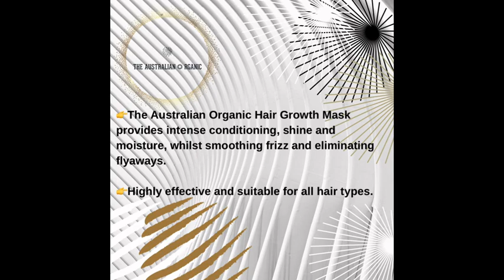Subscribe to our email List to Win Free Bundles and Samples Giveaway every week!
Tag Cloud:
Hair Grow
Hair Growth
Scalp Care
Anti-Hair Loss
Haircut
Hair cut
Barbershop
Learn Haircut
Home Haircut
Organic
Argan Oil
The Australian Organic
theaustralianorganic
Scalp Care
Anti Dandruff
Anti Frizz
Damaged Hair
Dry Hair
Curl Repair